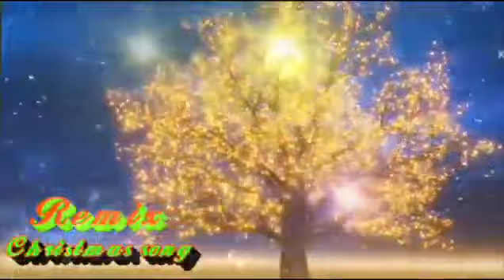Remix Garo Christmas song Karben Official Singer Karben Music by YPLMARAK 2024.